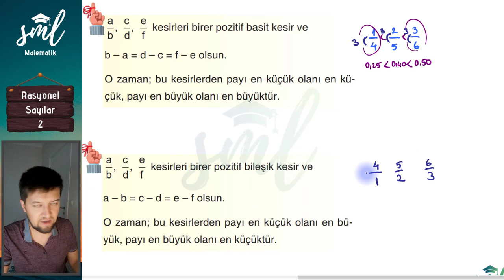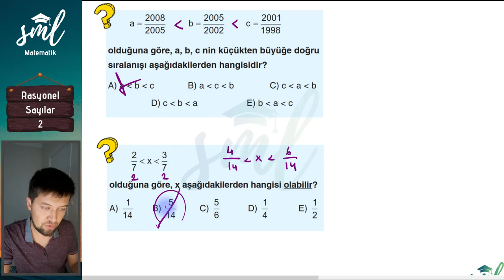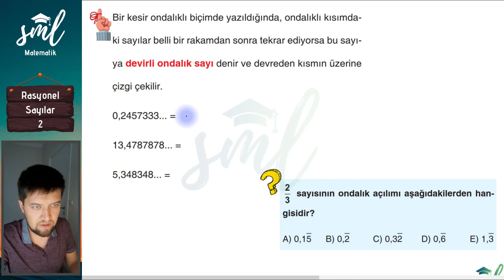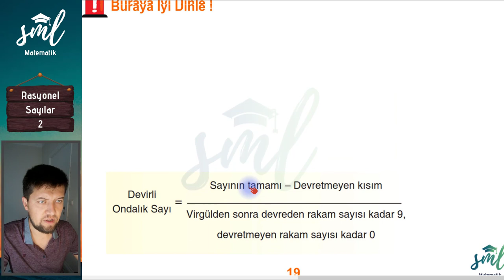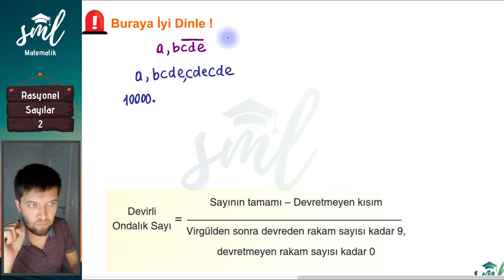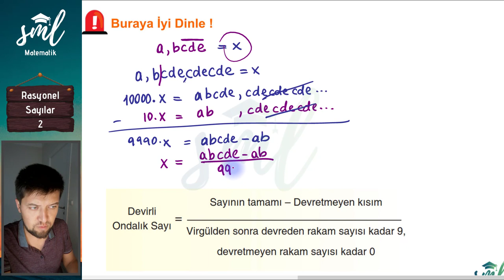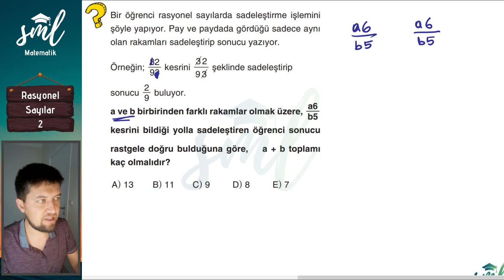Rasyonel Sayılar 2 Sml Hoca Matematik Kampı